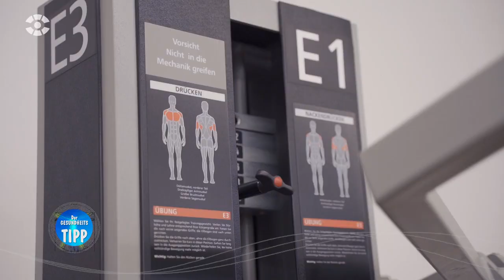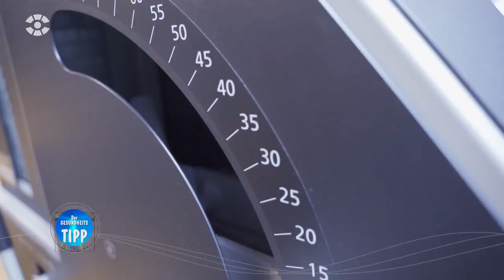Kieser Training - Sachsen Fernsehen, Gesundheitstipp 2019, Teil 10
Kieser Training - Gesundheitstipp 2019 (Teil 10 in KW 45 / 2019) im Chemnitz Fernsehen